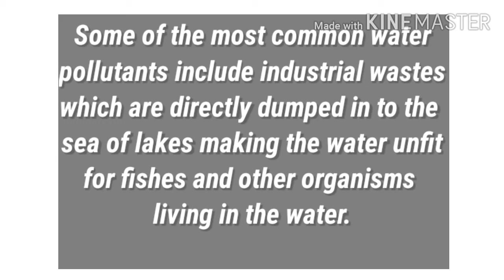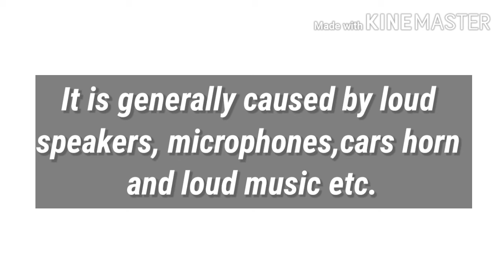Essay On Pollution and their Types